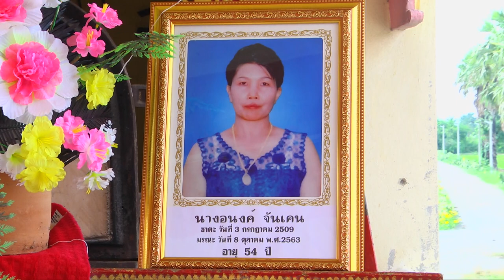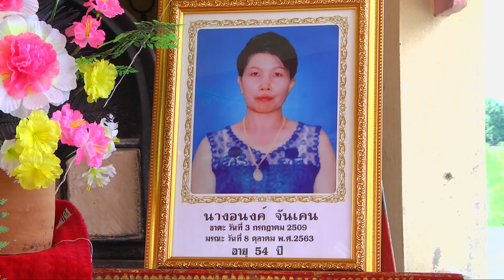พิธีฌาปนกิจ นางอนงค์ จันเคน ณ วัดสระพังลาน ตำบลสระพังลาน อำเภออู่ทอง จังหวัดสุพรรณบุรี 12-10-63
พิธีฌาปนกิจ นางอนงค์ จันเคน ณ วัดสระพังลาน ตำบลสระพังลาน อำเภออู่ทอง